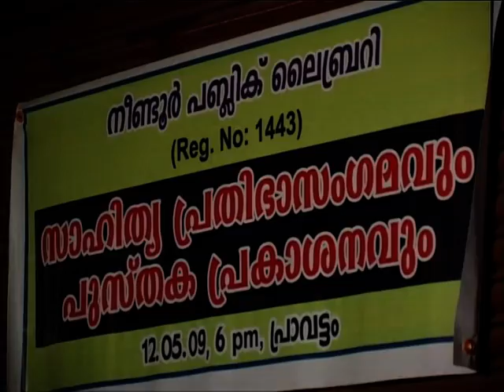Neendoor Prathibha Sangamam-part 4